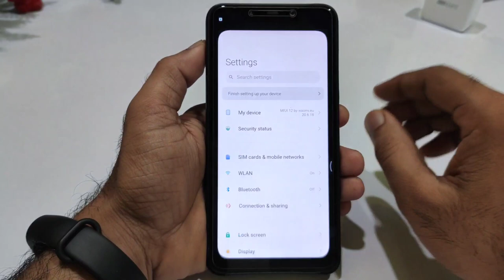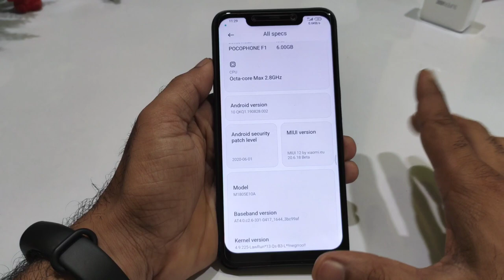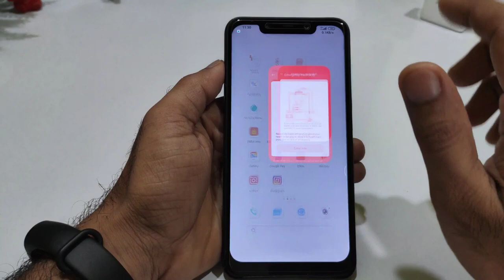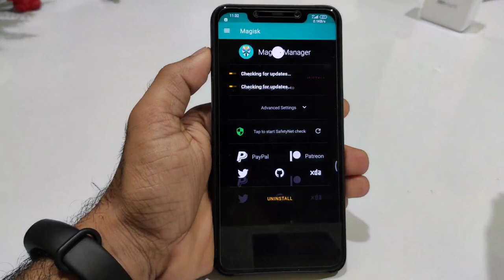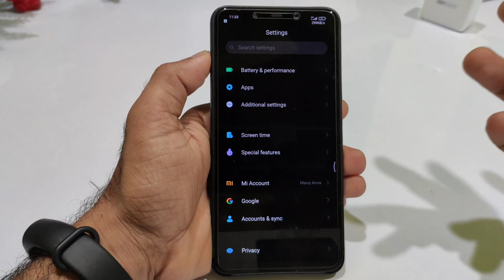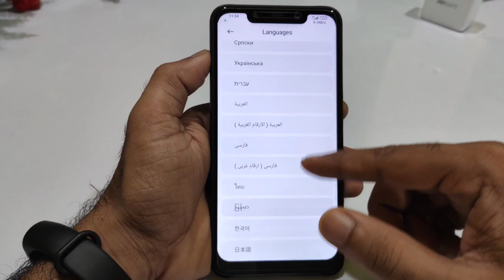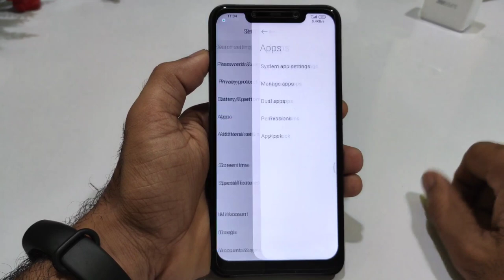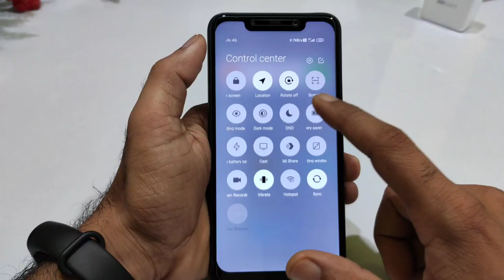Poco F1 - MIUI 12 Xiaomi Eu 20.6.18 HnPort Review | Boosted Performance and more Stability 🔥🔥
👇  DOWNLOAD LINK 👇
MiUi 12 Eu 20.6.18 HnPort
Credit:- HnPort (@hnrom)